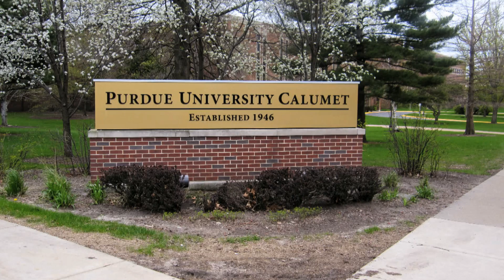Bulldog Story: Robert Friar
This Bulldog Story highlights Robert Friar, a longtime professor of Biology at Ferris State University.